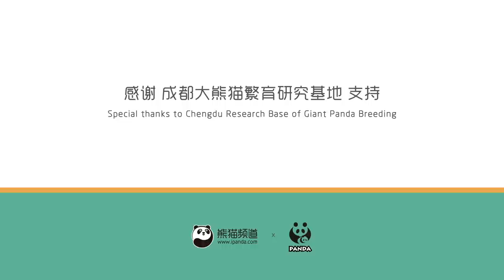Panda VS Peacock! This is called Feud! | iPanda